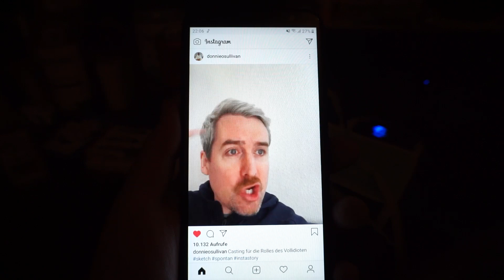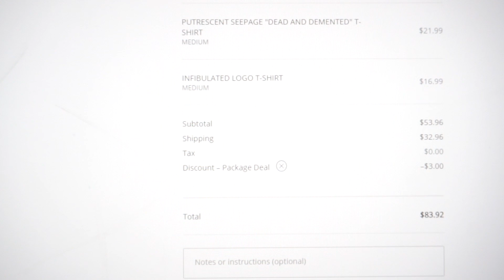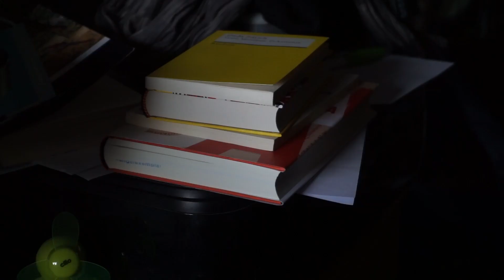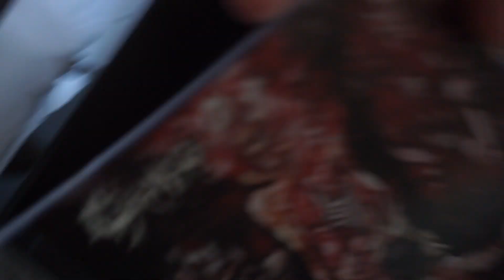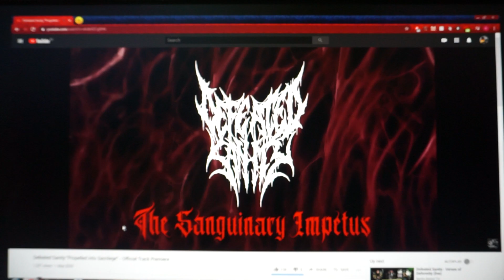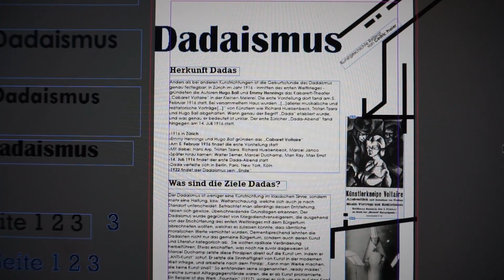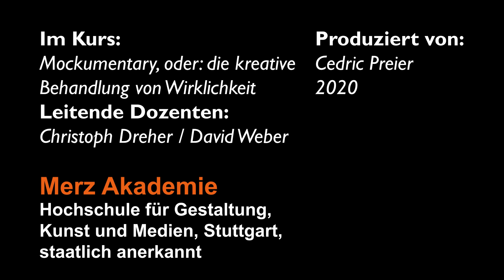Videotagebuch 2020 - Kalenderwoche 18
Während den Quarantäne-Monaten Anfang 2020, bekamen wir von unserem Professor die Aufgabe, Woche für Woche Tagebuch zu führen, und unsere Erfahrungen im Lockdown zu dokumentieren. In diesem Zusammenhang sind 15 Kurzfilme und etwa 75 kurze Texte entstanden. Hier ist Teil 5.

Ein Exzerpt aus dem Tagebuch:
Tag 32 – Sa – 02.05.20
Ich kann es langsam nicht mehr hör’n:
“Zusammenhaltend und einig
Müssen wir am selben Strang zieh’n,
Um die Krise zu übersteh’n,
Sitzen wir doch im selben Boot.”
Ich bin hin- und hergerissen,
Zwischen kommunal, humanem
Optimismus, der empathisch
Die Notlage erkennen kann,
Und einer narzisstischen, auf
Pessimismus beruhenden
Abneigung den gegenüber,
Die sich ja sonst keinen Kehricht
Um Andere, als sich selbst, scher’n.
Ich bin gewiss kein schlechter Mensch,
Und wünsche niemandem ein Leid,
Doch sehe ich es nicht mehr ein,
Meinen Beitrag zu leisten, wenn
Ich komisch angeschaut werde,
Und sonst keiner etwas tun will.

Tag 33 – So – 03.05.20
Meine Augen – sie brennen schon,
Kein Gefühl mehr in den Fingern,
Seh’ vor mir nichts als Monitor,
Der Mond lacht spöttisch über mich.
Wohin ist denn die Zeit geeilt?
War es nicht eben noch taghell?
Sitz hier seit Stunden, gefesselt
An den Schreibtisch, um der Arbeit
Letztendlich noch Herr zu werden.
Lesen, schreiben, lesen, schreiben,
Zusammenfassen, gestalten,
Lesen, schreiben und gestalten;
Ein Ende ist noch lange fern.
Fing ich denn zu spät an? Dabei
Hab’ ich mir so viel Zeit geraubt.

Entstanden sind dieser Film und Text im Sommersemester 2020 im Kurs: "Mockumentary, oder: die kreative Behandlung von Wirklichkeit" unter der Leitung von Christoph Dreher und David Weber. Produziert in alleinstelliger Arbeit von mir, Cedric Preier.

An der:
Merz Akademie
Hochschule für Gestaltung, Kunst und Medien
70186 Stuttgart